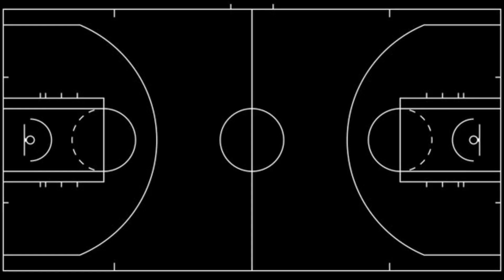LeBron James Anthony Davis Both Get Kicked In The DK